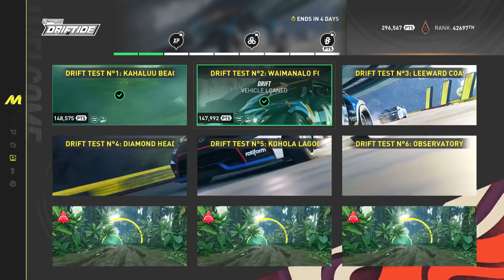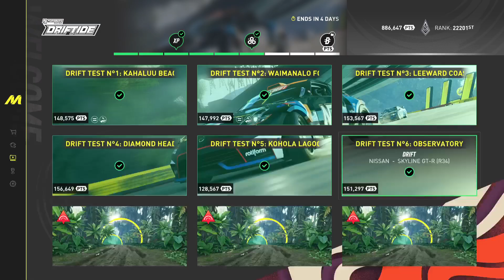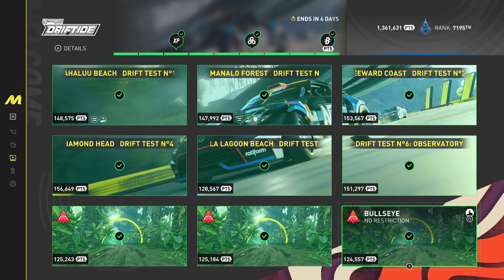The Crew Motorfest | SUMMIT CONTEST - FORSBERG: DRIFTIDE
The Crew Motorfest is a 2023 racing video game developed by Ubisoft Ivory Tower and published by Ubisoft for PlayStation 4, PlayStation 5, Windows, Xbox One, and Xbox Series X/S. It is the sequel to 2018's The Crew 2 and the third game in The Crew series, and was released on September 14, 2023. The game is set in an open world environment; a scaled-down version of the Hawaiian island of Oʻahu. It received generally positive reviews from critics and is considered an improvement over its predecessors.